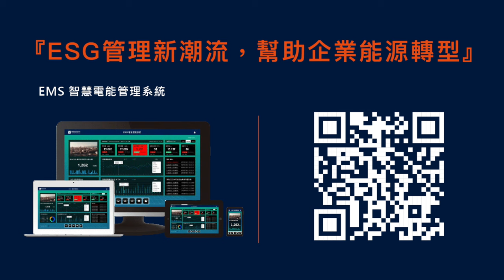ESG管理新潮流，幫助企業能源轉型｜EMS電能管理系統｜固德科技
要達到2050年淨零目標，每一年全球的碳排量都很重要。根據資誠聯合會計師事務所（PwC）11日發布《2023淨零排放經濟指數報告，2022年全球碳排放密集度下降2.5％，較2021年（0.5％）有大幅改善。但若要達成《巴黎協定》2050年將升溫控制在1.5°C以內的目標，全球脫碳率須提升至17.2％，亦即脫碳速度需較目前加快七倍。 其中，報告指出節能與減排能夠促使碳排放密集度降低。

對於企業該如何快速而有效的執行節能計畫及減碳排呢？

想更進一步獲得產品資訊嗎？